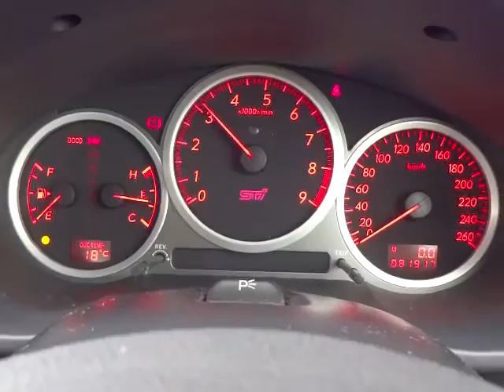スバル インプレッサ WRX STi F型 エンジン音 (A051)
スバル インプレッサ WRX STi F型 エンジン音

sakucity nagano
Models. Valid